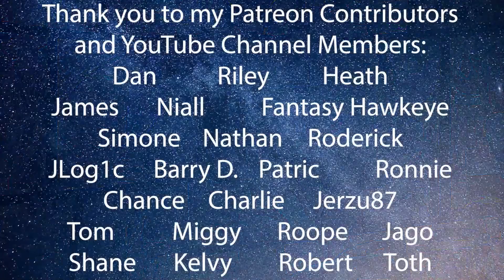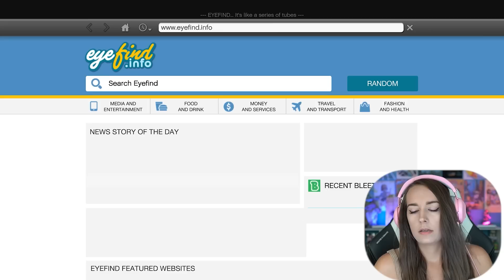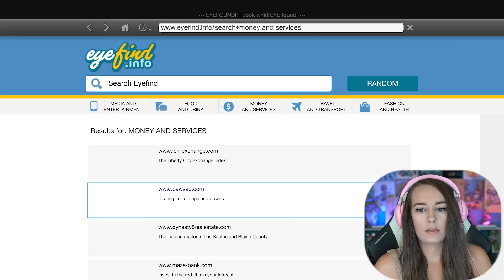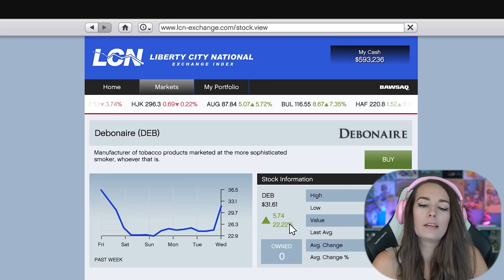Pimp My Jalopy - GTA V: Pt. 16 - First Play Through - LiteWeight Gaming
In this first play through video of Grand Theft Auto V we steal another car for Devin, complete a timed un-alived quest, and modify Franklin's car!

Contributors:
Shane